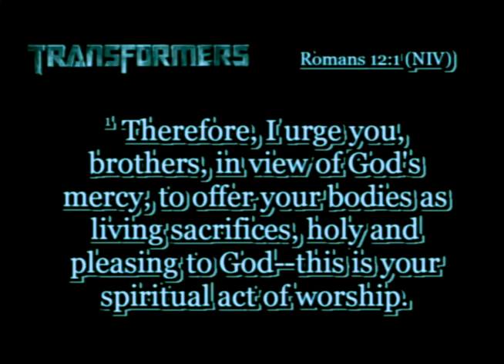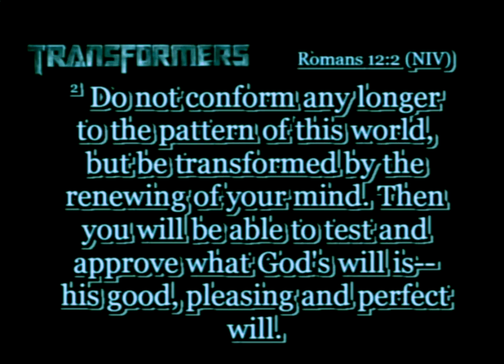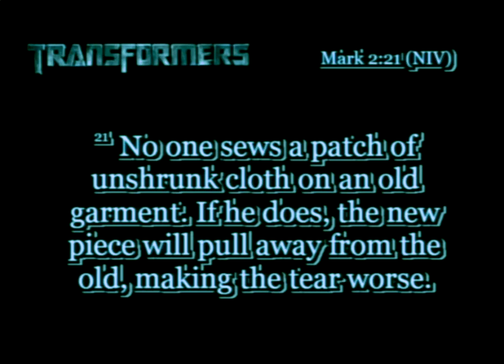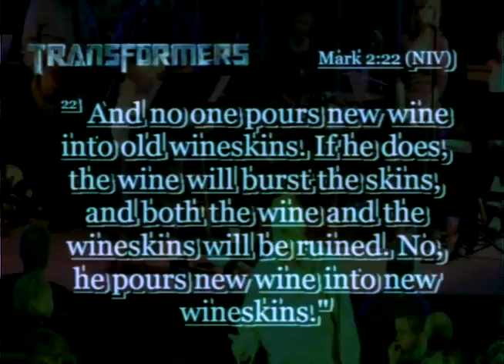Transformers: Part 1 - Conformed or Transformed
We can stay as a silk worm or we can become a a beautiful butterfly.  In this session, Lead Pastor Brian Rafferty teaches us that in order to become a butterfly we have to go though the metamorphosis stage.  It's during that stage that you are transformed.